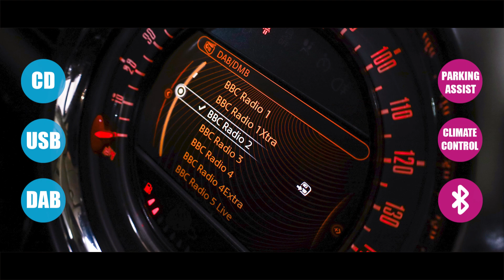Mini Countryman 1.6 Cooper S SUV Petrol Manual All4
XENON | 18" ALLOYS | LOW MILES
43,815 Miles
18in Alloy Wheels - 5-Star Double Spoke Anthracite Light,
Air Conditioning - Automatic,
CHILI Pack,
Chrome Line Interior,
Darkened Rear Glass,
Flat Load Floor,
Headlights - Bi-Xenon,
Interior Light Pack,
Interior World - Carbon Black,
Multifunction Controls for Steering Wheel,
Rain sensor and automatic headlight activation,
Roof and Mirror Caps - Black,
Run-flat Tyres,
Storage Compartment Pack,
Light White,
Cloth-Leather Parallel Lines - Light Tobacco,
Aux-In Connection,
Basic Bluetooth Function with USB Audio,
Central Bass Hi-Fi System,
DAB Tuner,
Radio BOOST CD,
Brake Pad Wear Indicator,
PDC - Park Distance Control - Rear,
Sport Button,
TPWS - Tyre Pressure Warning System,
17in Alloy Wheels - 5-Star Double Spoke Light,
Air Scoop Integrated between Bumper and Radiator Grille-Frame in Body Colour,
Door Handles - Chrome Plated,
Electric Windows - One Touch Up and Down Front and Rear,
Embellisher at Bottom Edge of All Windows - Chrome Plated,
Exhaust Tailpipe - Visible Double Round Left and Right with Chrome Finishers,
Frame Chrome-Plated Radiator-Grille in Honeycomb Black,
Headlights - Chrome Bezels,
Heated Front Windscreen Washer Jets,
MINI Mobility System,
Mirror Caps in Body Colour,
Roof in Body Colour,
Roof Rails - Dark Anthracite,
Security Locking Wheel Bolts,
Side Scuttles with Integrated Indicators,
Spoiler - Roof,
White Direction Indicators Lights,
3rd Brake Light,
Halogen Lights for Low Beam and High Beam Headlights,
Headlight - Beam-Throw Control Electrical with Manual Adjustment,
Headlights - Follow Me Home,
3-Spoke Sport Leather Steering Wheel,
Air Conditioning - Manual,
Bike Rack Preparation at Rear,
Car Jack,
Centre Rail,
Cooled Glovebox,
Cupholders - Two in Front,
Door Handles - Interior - Chrome Plated,
Footrest and Pedals in Stainless Steel,
Grab Handles,
Headlining - Beige,
Interior lights - Integrated into Centre Front Headliner including Two Reading Lights,
Interior Surfaces - Dark Anthracite Decorative Trim Finishers on Centre Console and Door Ring,
Lashing Eyes in Luggage Compartment,
Microfilter,
Seats - 40:20:40 Split Rear Backrests,
Seats - Height Adjustable Drivers,
Seats - Sports Front,
Steering Column Height and Length Adjustment,
Sun Visors with Integrated Vanity Mirrors on Drivers and Passengers Sides,
MINIMALISM Fuel Saving Technology,
Airbags - Driver,
Airbags - Front Passenger,
Airbags - Front Passenger with Deactivation Switch,
Airbags - Front Side,
Airbags - Head,
Alarm - Thatcham CAT1,
Anti-Lock Braking System - ABS,
Brake Assist,
CBC - Cornering Brake Control,
Central Locking - Activated At 10mph,
Central Locking - Remote,
Child Seat ISOFIX Attachment,
DTC - Dynamic Traction Control,
Dynamic Stability Control - DSC,
EBD - Electronic Brake-Force Distribution,
Hill Assist,
Second Radio Remote Key,